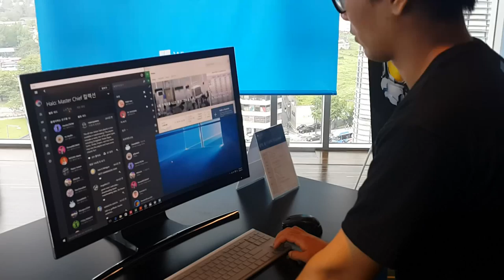블로터 미디어랩